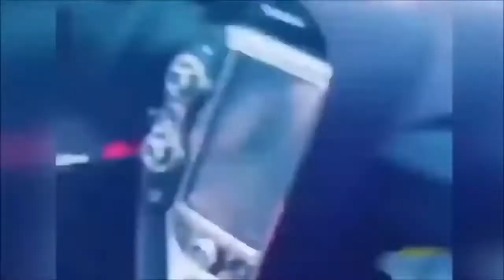UNBELIVIABLE DEADLY CAR CRASH COMPILATIO 2021 HD (LAMBORGHINI, BUGATTI, FERRARI)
My video is about very funny unbelievabale and deadly Car Crashes. It is also a Car Crash Compilation, but you can also see it as a fail compilation.

I hope to see you soon again here on Interesting Things.

On my channel you can find many videos about funny, relaxing or interesting Things, I will upload videos almost daily. I hope you enjoy my channel  and let's build a huge community to have fun together and discuss what we have seen together.